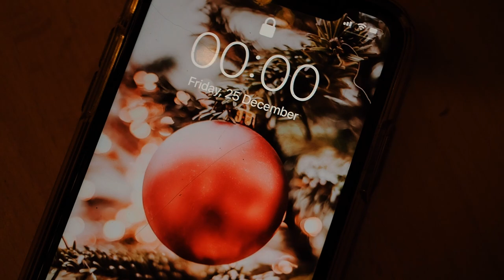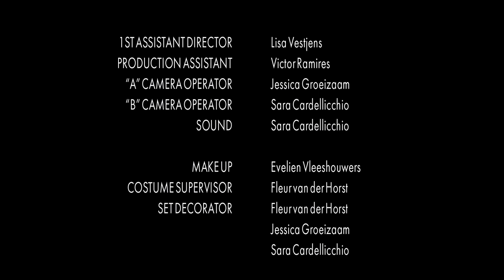An Unhappy Happy Christmas (2021) | Short Student Film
"An unhappy, happy Christmas" is a heart-warming story about two strangers who have opposite beliefs on the Christmas holiday and stumble upon each other, rediscovering the real spirit of this holiday and that generosity and collectivity still exist in the world.

🎬 A Moonlight Film Production in association with InHolland University of Applied Sciences.

Written, Produced & Edited by
SARA CARDELLICCHIO

Directed by
FLEUR VAN DER HORST

JESSICA GROEIZAAM

Co-written by
LISA VESTJENS

Production Assistant
VICTOR RAMIRES

💫 STARRING
Giorgia Giannini as HOLLY
Lauri Linnaranta as MICHAEL

🎶  MUSIC

- CHRISTMAS IN LOVE - Brooke Alexx
- CHRISTMAS TOWN - Studio le Bus
- DECK THE HALLS VOCALS - A-List Music
- SOFT AMBIENT PIANO - DS Productions